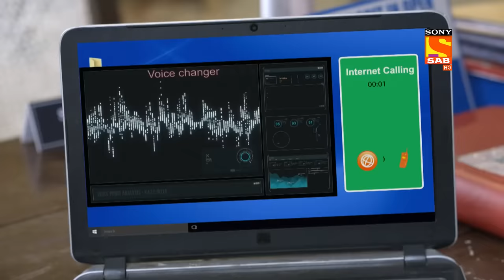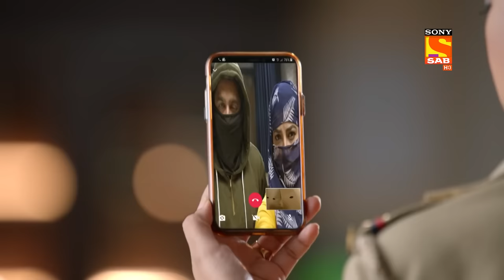Will Karishma's Plan Help To Trap The Criminals? - Maddam Sir - Ep 446 - Full Episode -11 March 2022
Episode 446: Will Karishma's Plan Help Trap The Criminals?
In this episode, Karishma tries to trap Chinky and Chintu and pretend to be an Egyptian thief who stole the mummy's coffin. They try to make sure it isn't a scam and video calls them. Pushpaji saves the day and they talk to them with their faces covered. Later, at the exchange of the coffin, Chinty and Chintu manages to escape but get caught by Chandramukhi Chautala.

Will Karishma's Plan Help Trap The Criminals? - Maddam Sir - Ep 446 - Full Episode - 11 March 2022